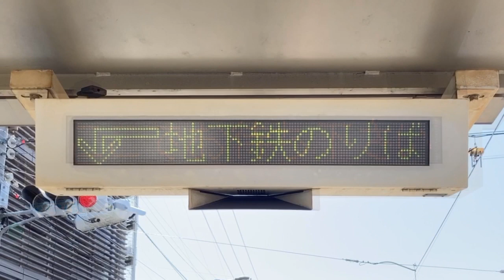嵐電天神川駅 ホーム入口 LED電光表示機 信号機と連動して表示が変化